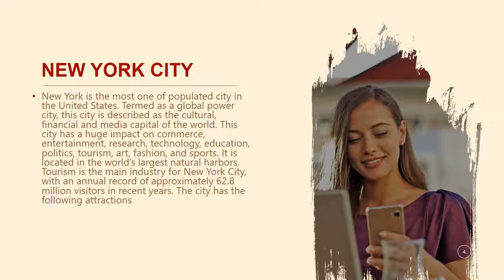Get away to your dreamland with Caribbean Airlines Reservations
Caribbean Reservations would be very helpful for all those who are planning a getaway with family or friends. Book passenger China Eastern Tickets here and enjoy.